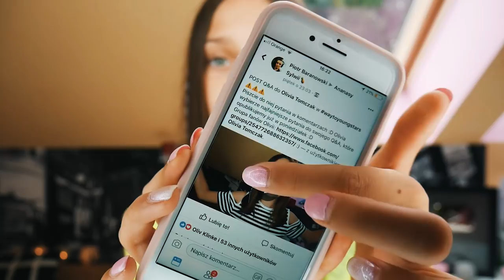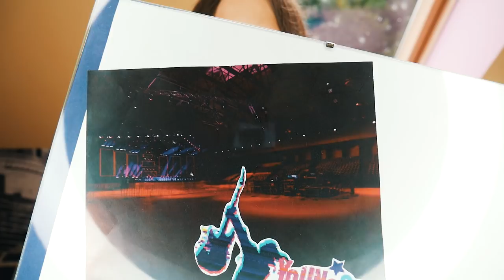KONKURSOWE Q&A!! - OliVia Tomczak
Hejka!!
Dzisiaj mam dla Was odcinek nakręcony na potrzeby kolejnego zadania w konkursie waytoyoungstars. Mam nadzieję, że filmik Wam się spodoba i oddacie na niego swój głos❤️❤️

Buziaczki, Olivka😍

MUSICAL.LY: @oliviatomczak